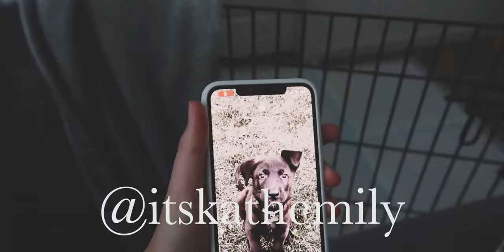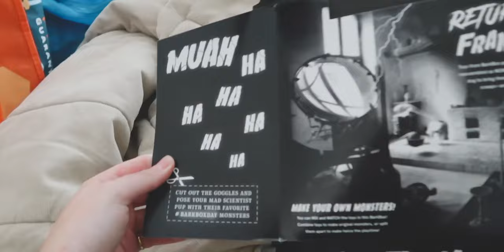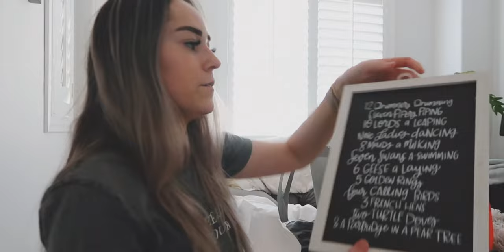vlog: holiday shop with me at target & haul!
Target holiday shop with me for Christmas decor!

Items Mentioned:
Flocked Tree
Large Glitter Tree
Small Glitter Tree
White Lights
White Bottle Brush Tree
Gold Ornaments
Small White Light Up Birch Trees

EQUIPMENT:
Camera: